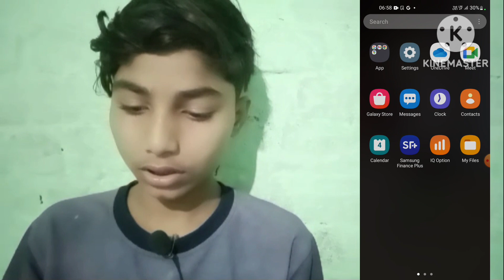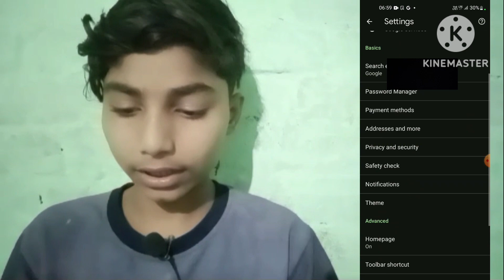Facebook Ka Password Chek Kaise Kre |facebook Ka PasswordKaisechekकरें|how tochekpasswordonfacebook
how to chek password on facebook
how to check facebook password
how to show facebook password
fb ka password kaise pata kare
Facebook ka password check kaise kare
Facebook ka password kaise check Karen
password check kaise karen
passport check kaise kare 2024
how to check password on facebook 2024